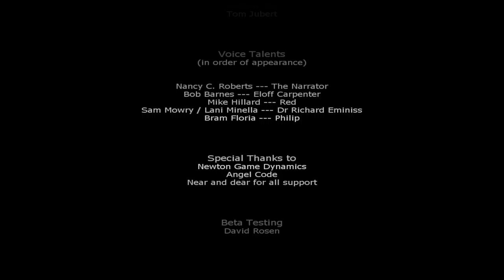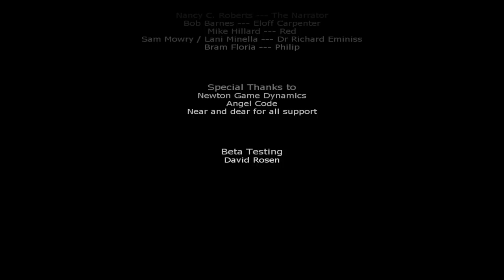Penumbra: Requiem | Episode 7 FINALE